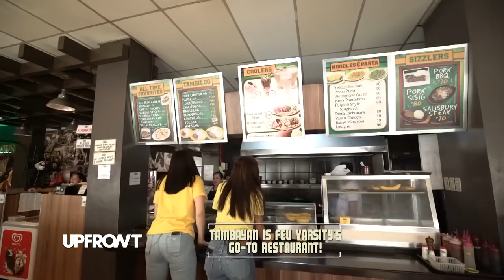UAAP UPFRONT: Student Tipid Tips from the Tamaraws Celine Domingo and Jerrili Malabanan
For students and first timers at FEU, Lady Tamaraws Jerrrili Malabanan and Celine Domingo share some of their money-saving tips as student-athletes.